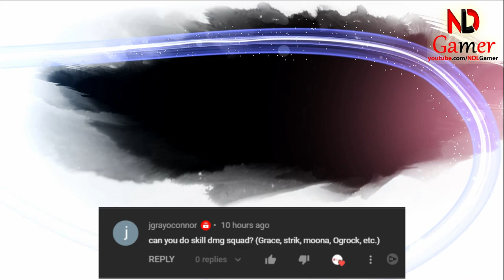NDLGamer try using Damage Squad in Mighty Party Feb 2022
NDLGamer try using Damage Squad in Mighty Party